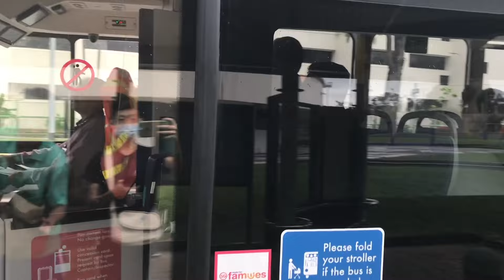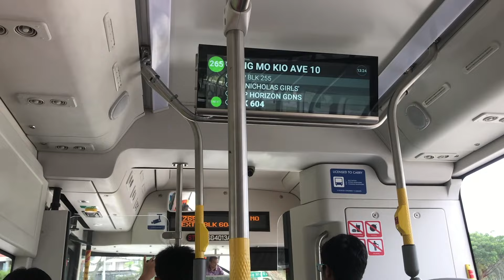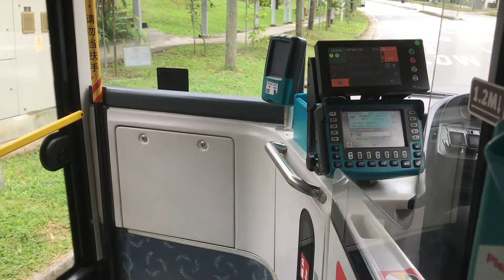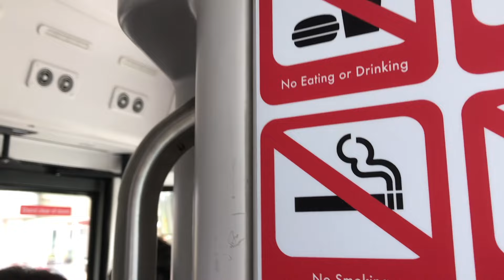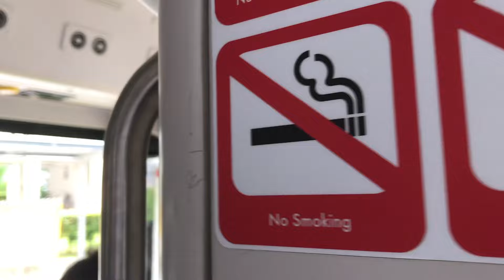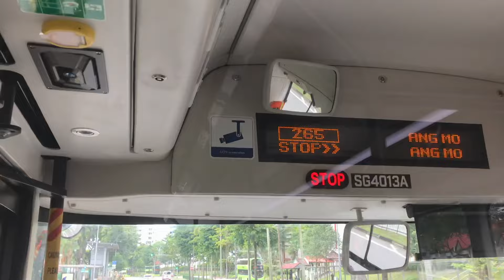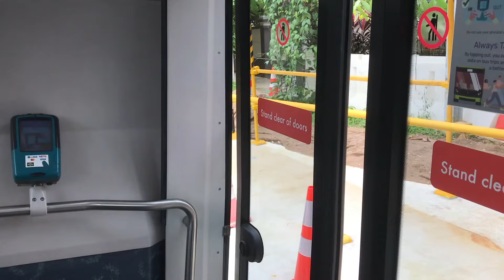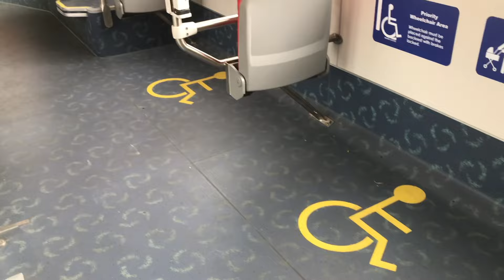SG4013A BYD B12A03 Debut Svc 265 Round Trip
Bus Registration / Set(s) featured: SG4013A
Train Run Number: -